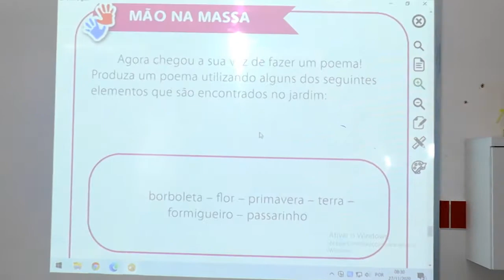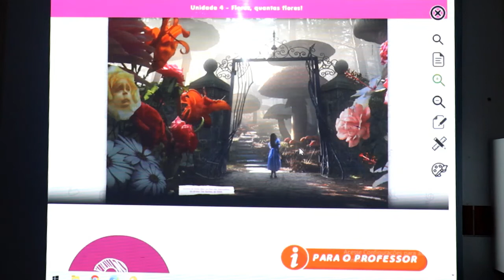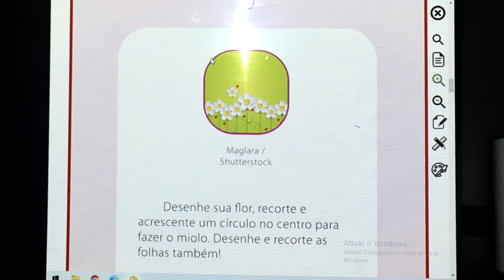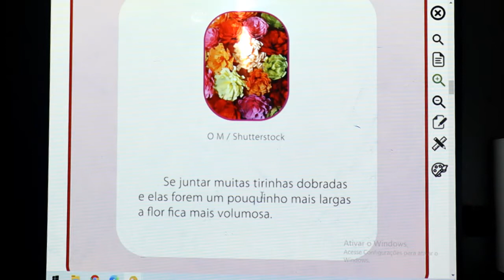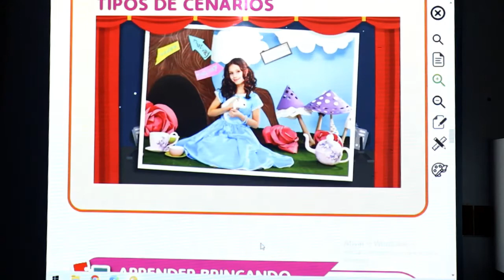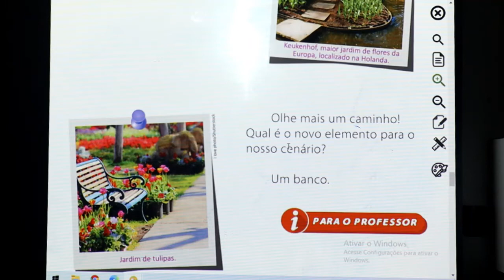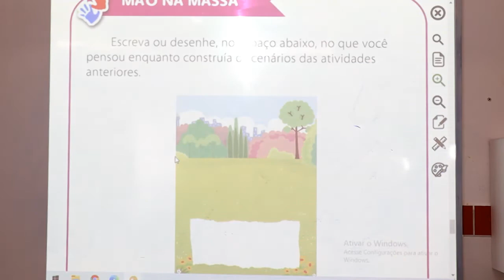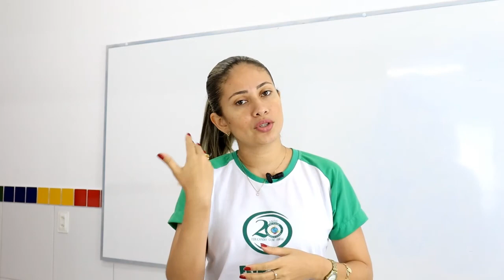ARTE - 2º ANO - 02/12/2020